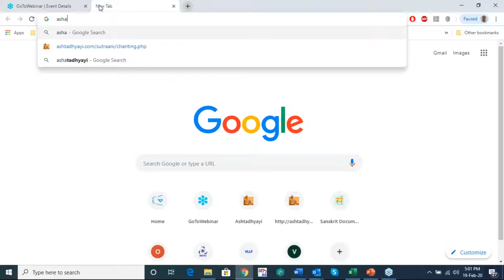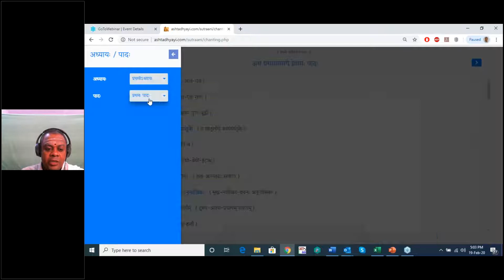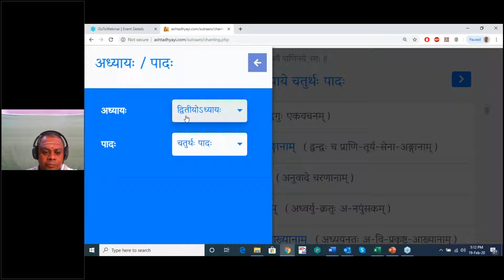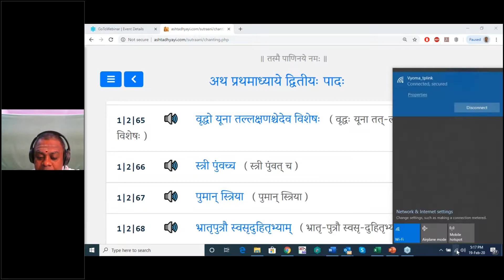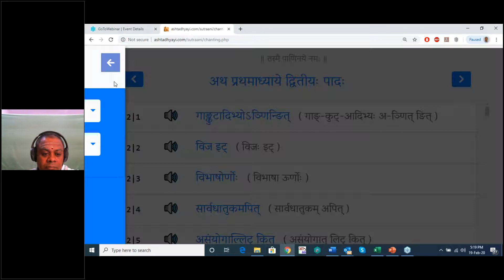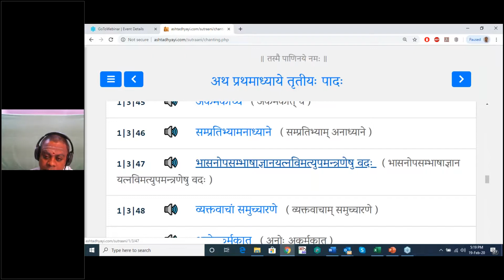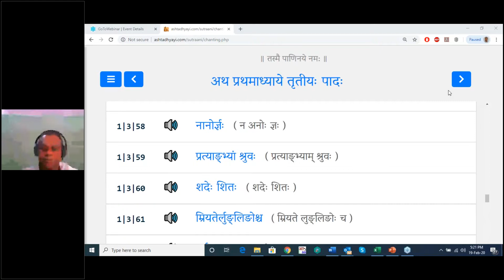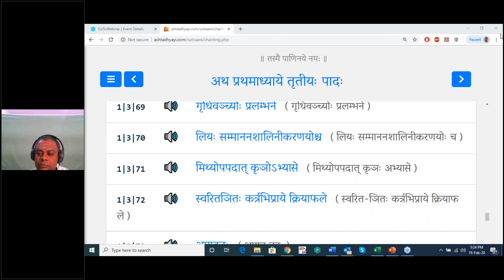Session 49 (19 Feb 2020) -Learn to Chant Ashtadhyayi 1-4-81 to 1-4-110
For downloading the notes and accessing other materials, register for free in our pathasala - the largest online repository for structured e-learning in Sanskrit